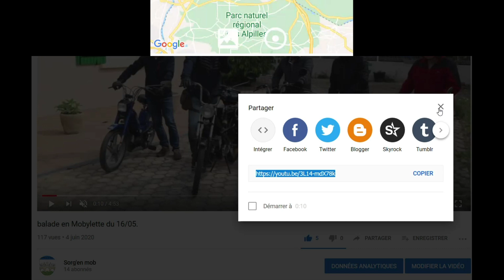Balade en Mobylette direction Lac de Monieux.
Voici (enfin) la vidéo de notre sortie du 28/06. Départ de Sorgues direction Lac de Monieux, Sault et retour par les Gorges de la Nesque avec 140 Km au compteur.